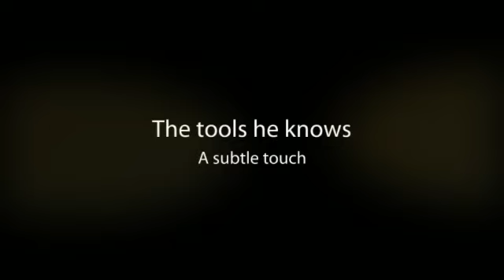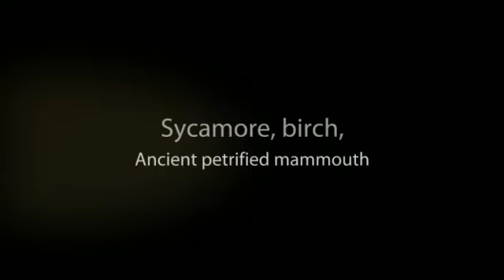Bubba Knives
One of the finest hand made knife makers in the nation. Watch Warren as he makes a knife and follow him to the Blade Show.